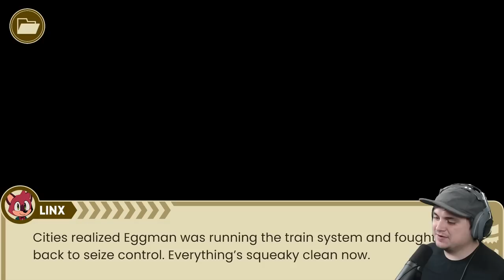THE MURDER OF SONIC THE HEDGEHOG | FULL GAME OFFICIAL GAMEPLAY PLAYTHROUGH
Created by Sega, this is The Murder of Sonic The Hedgehog

Creator Links ▼▼▼
EPIC/Fortnite Code ► LiNX

PadreSnowmizzle